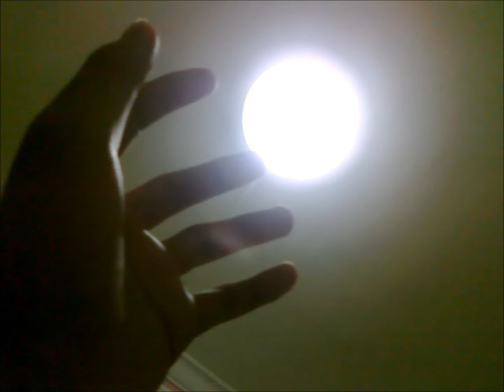Photograhpy - Energy balls